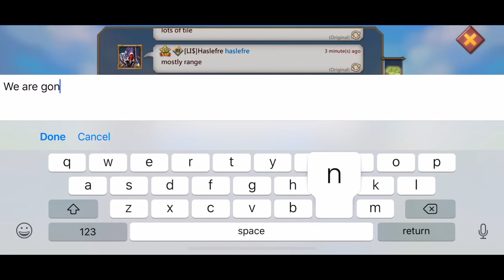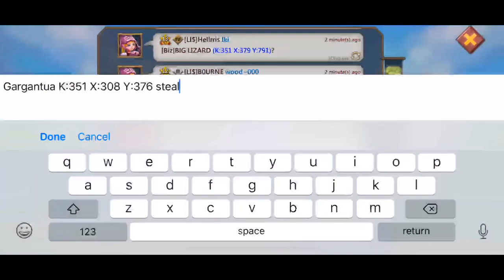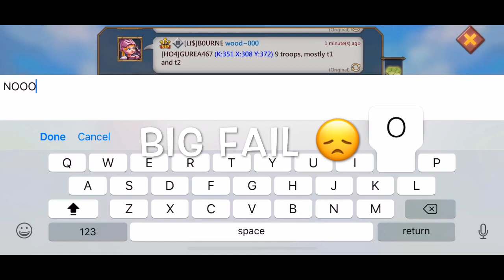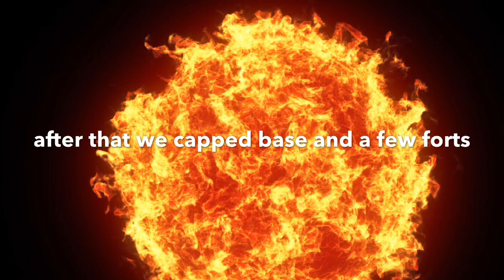LORDS MOBILE | Base?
Capped base and two forts for a while and sadly lost them nearing the end since most t4 get off 6 hours before kvk ends.